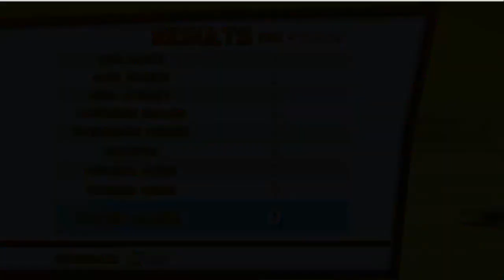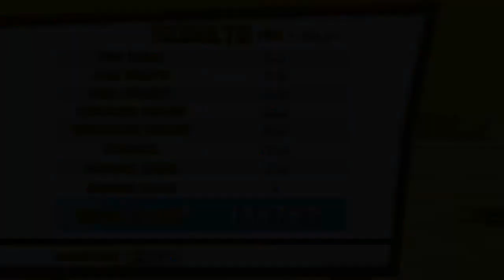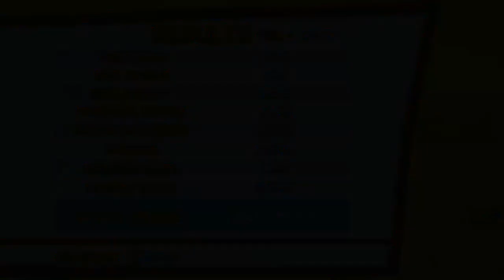The Looney Tunes Show - Coyote's Chase - Looney Tunes Full Games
The Looney Tunes Show - Coyote's Chase